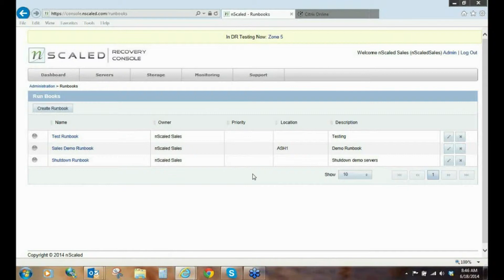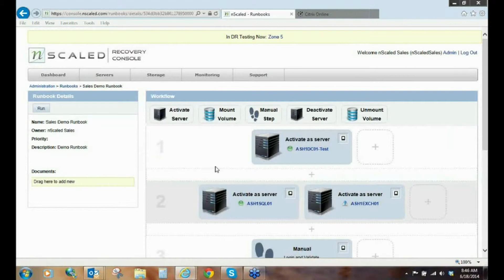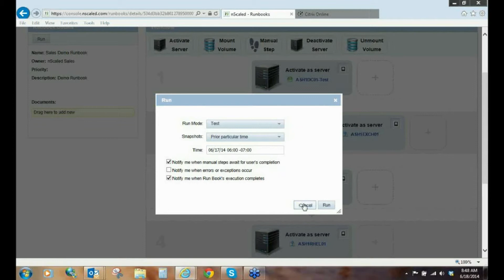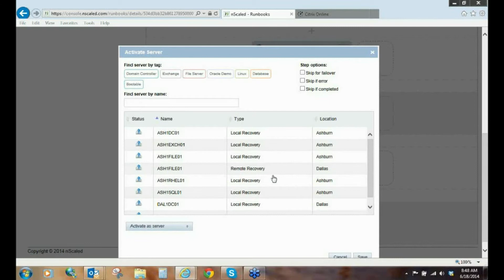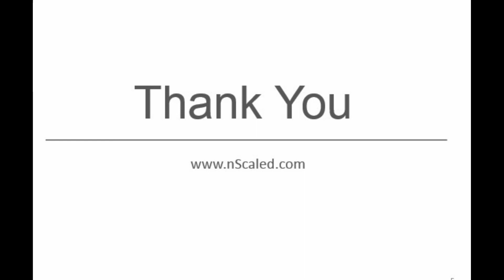Automated Runbooks demo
A demo of automated runbooks - a feature of the nScaled's Disaster Recovery as-a-Service platform. 4 minutes-long, this demo walks you through the process of graphical design of your DR runbook, and execution.